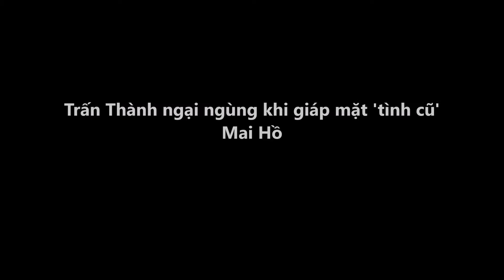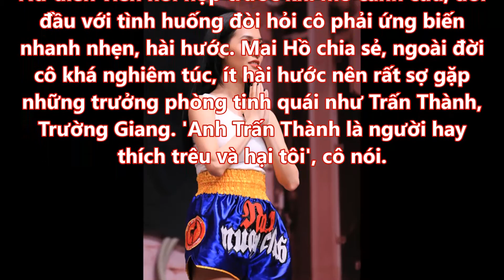Tin Nhanh - Trấn Thành ngại ngùng khi giáp mặt 'tình cũ' Mai Hồ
Trấn Thành ngại ngùng khi giáp mặt 'tình cũ' Mai Hồ
Trấn Thành là một trong các trưởng phòng của 'Ơn giời, cậu đây rồi'. Anh ngại ngùng tránh mặt 'tình cũ' trong hậu trường. Chàng diễn viên ngồi một góc, theo dõi Mai Hồ diễn xuất qua màn hình.